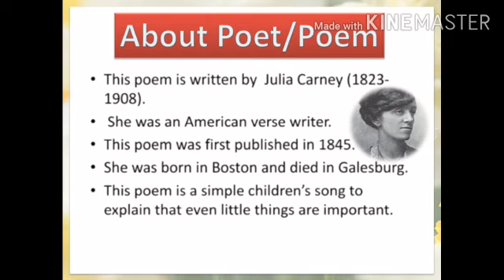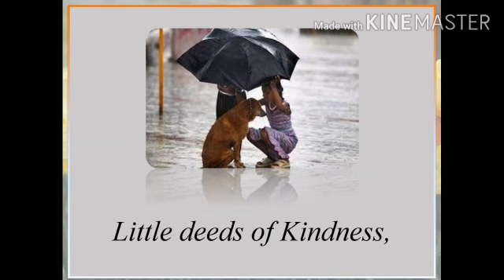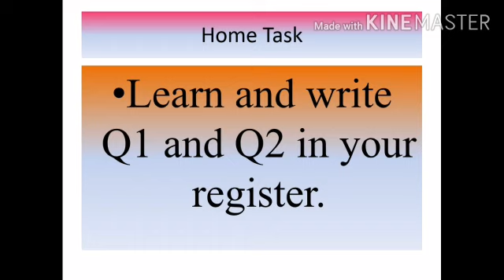Class X English Poem Little Things